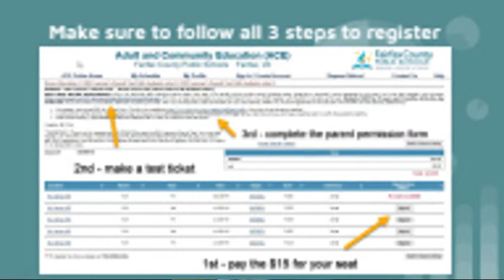MVHS News 4 06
Mount Vernon HS News for week of April 6th